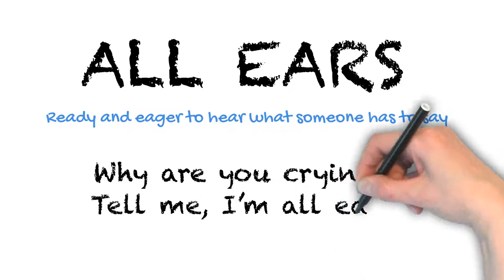All Ears | Ask Linda! | Idioms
The idiom "all ears" means that someone is very keen to hear what you have to say and you have his/her full attention. For example: Why are you crying? Tell me, I'm all ears. In this case, the person asking really wants to know the reason for the other person to be upset and crying. Can you use "all ears" in an example in the comments below?